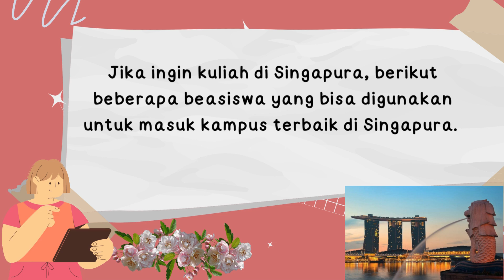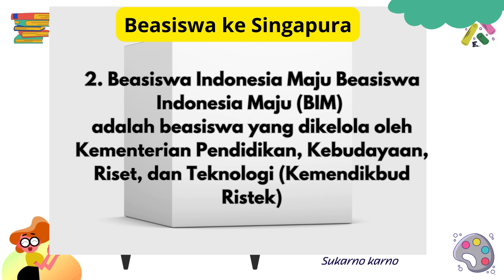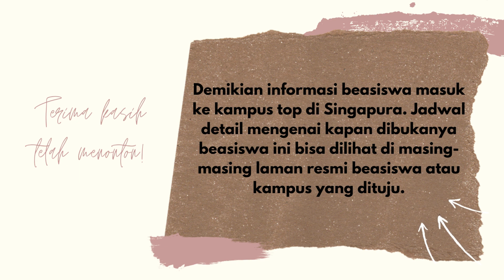6 Beasiswa Kuliah S1-S3 ke Singapura, Bisa Masuk NUS dan NTU calon mahasiswa wajib tau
Melanjutkan pendidikan ke Singapura bisa jadi salah satu pilihan . Selain karena jaraknya yang tidak terlalu jauh dari Indonesia, Singapura juga terkenal memiliki sistem pendidikan yang baik dan berkelas di dunia. semoga infonya bermanfaat ya